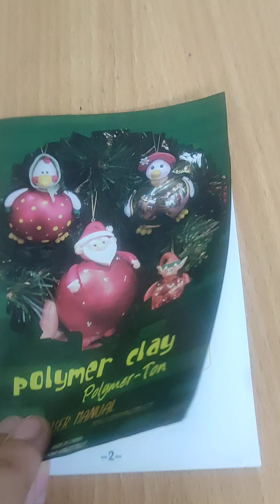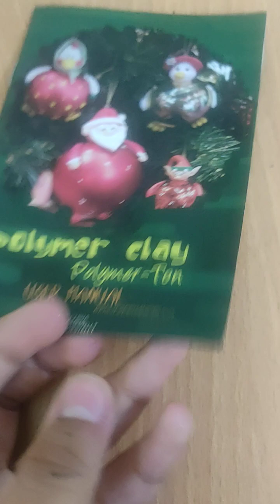Amazon/unboxing 🎥video/polimar clay